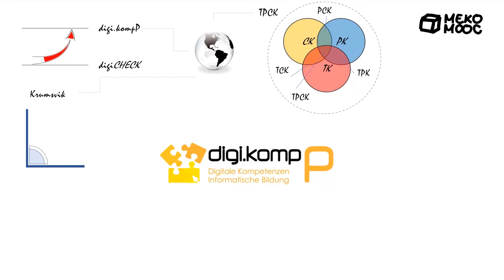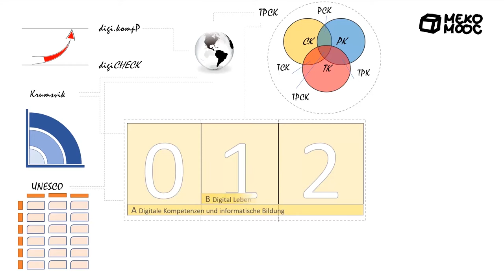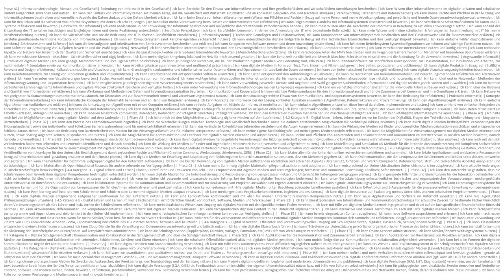[Meko MOOC 2020] M1 digikomP - AD